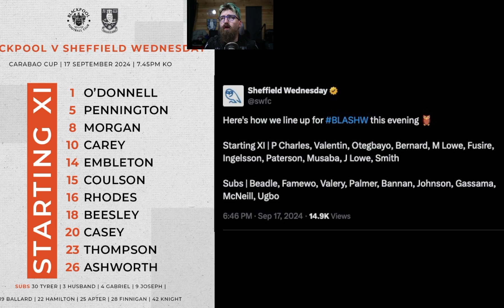BLACKPOOL FC VS SHEFFIELD WEDNESDAY CARABAO CUP 3RD ROUND REVIEW 2024 2025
Goose Creative:
Just did all my new channel art and logo and watermark for me. If you need any graphic work done get in touch with them: